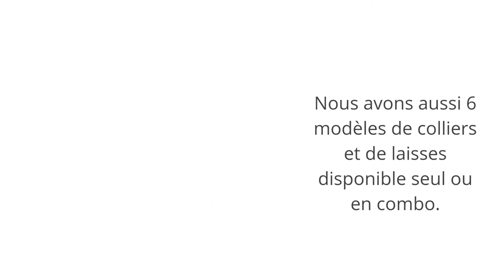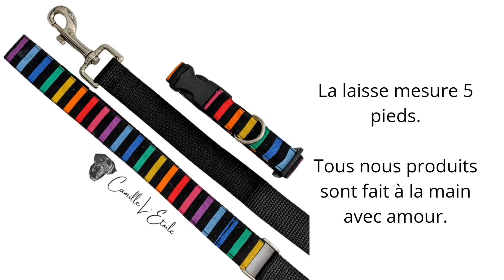Un nouveau projet!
voici mon nouveau projet! Je continue à travailler en tant qu'intervenant canin, mais j'ai décidé de créer ma propre boutique .